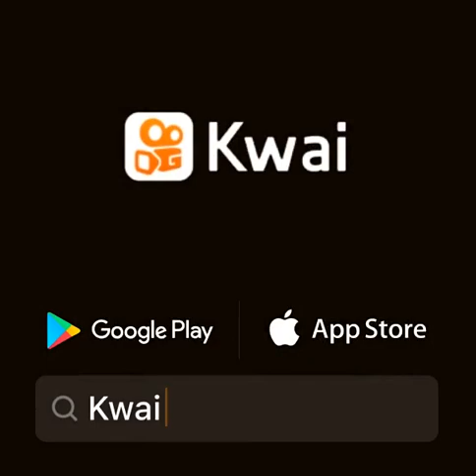12 de agosto de 2021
Nataly_Sandoval: